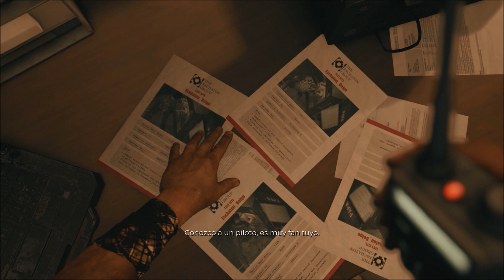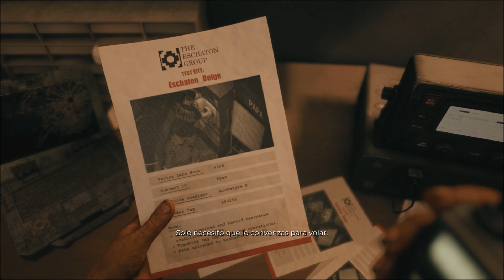Dead island 2 - Personaje Ryan - Parte 18 (Sin comentar)